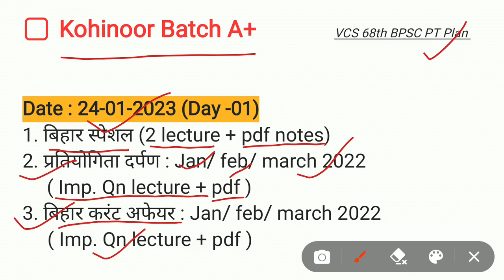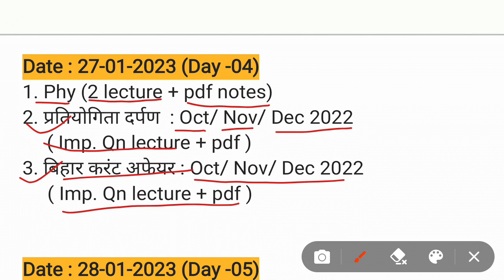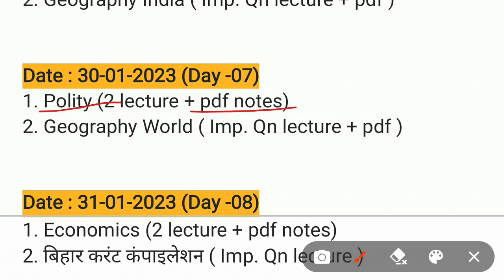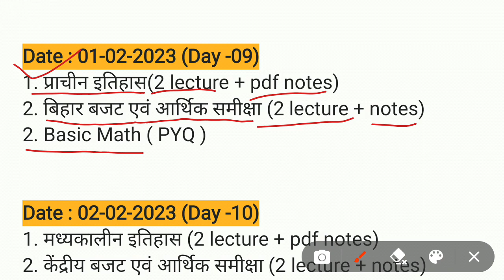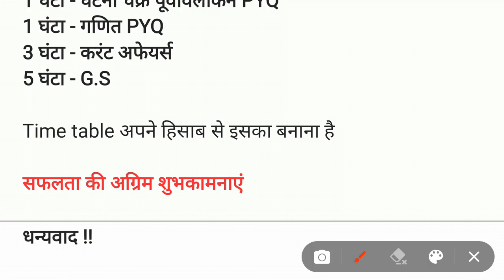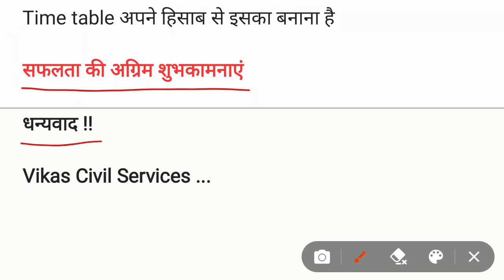68th BPSC PT : Big Update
68th BPSC PT (जिनकी तैयारी में कोई कमी है आज ही ज्वाइन करें 100% सफलता के लिए)

Super Batch A¹ की सफलता के बाद Kohinoor Batch A+ में आज से 26 तारीख तक एडमिशन आप ले सकते हैं.

Batch start: 24/01/2023 (Time : 7 pm to 8.30 am)

              《VCS Kohinoor Batch A+》
Join कैसे करें
                     || Fee : ₹200 मात्र ||

👉 पेमेंट किसी भी एक माध्यम से करें l

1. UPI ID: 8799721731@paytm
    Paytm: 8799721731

2. किसी भी App जैसे: Paytm | Google Pay |
    PhonePe से Payment आसानी से करें QR Code

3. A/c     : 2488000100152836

    Name : Vikas Kumar Mishra

    IFSC   : PUNB0248800

👉 पेमेंट करने के पश्चात पेमेंट का स्क्रीन शॉट किसी एक पर भेजें l

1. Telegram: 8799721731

स्क्रीनशॉट प्राप्त होने के 10 मिनट के अंदर आपको Join   Kohinoor Batch A+ Link प्राप्त हो जाएगा l

किसी तरह की समस्या होने पर ही कॉल करें l